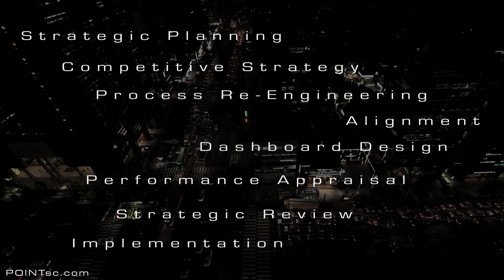"Higher Ground"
POINT Strategy Consulting.
POINTsc.com

"Infusing strategy into Organisations of all sizes. We aid in improving value and performance through innovative strategic alignment.  We are a Strategy boutique that assists in harnessing opportunities while providing high quality perspectives that you can trust. A Strategic Perspective is what you pay for; and being able to utilise that perspective to enhance value is what you get. We are of course available to assist in strategy implementation too."

"Let's talk"

"Scientia  Potentia  Est "

POINTsc is Associated with:
POINTsbs.co.uk

At POINT Strategy and Business School (POINTsbs.co.uk) we offer courses in Strategic Planning; Strategy Implementation; Negotiation; and Project Management. All our courses are on our website and Udemy, the links are in the description below.

"Scientia  Potentia  Est "

The Consultancy is linked to POINTsbs.co.uk

Visit the other POINT Strategy and Business School Courses the we offer
or:

Or, get the "Strategic Implementation" Course on - Skillshare.
Each person who signs up for Skillshare Premium Membership through the link gets 2 free months.